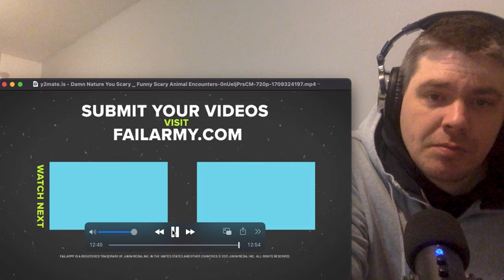Damn Nature You Scary - Funny & Scary Animal Encounters | FailArmy